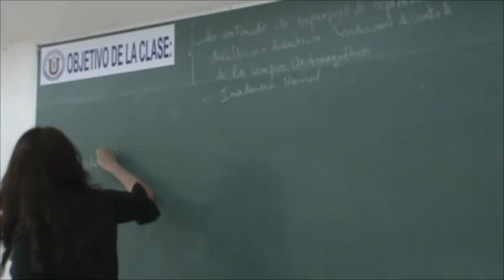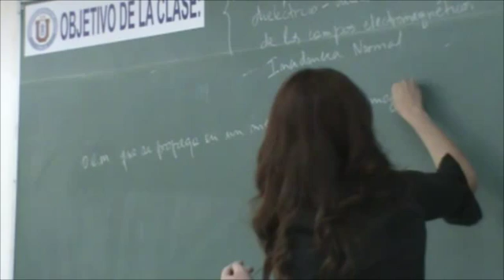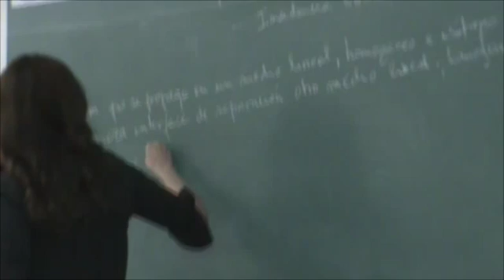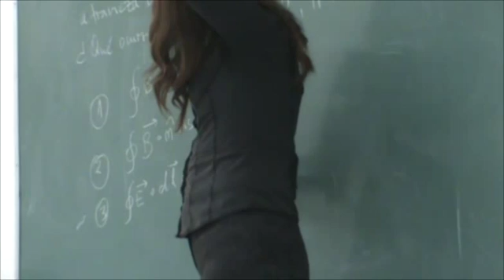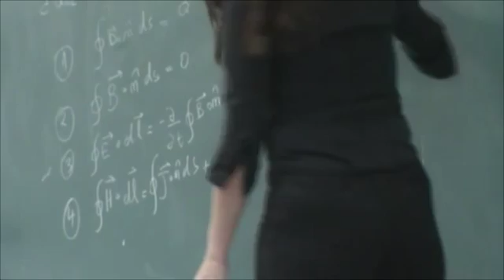56 Propagación OEM por interface de separación